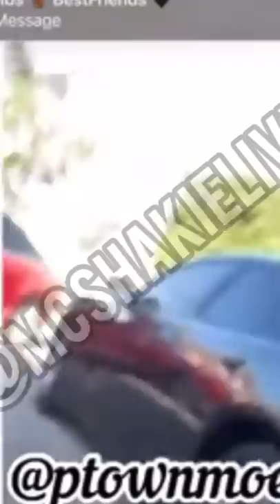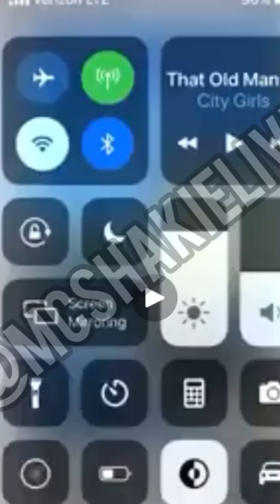Ptown Moe Records Lou Supa Cent Fiance admitting everything